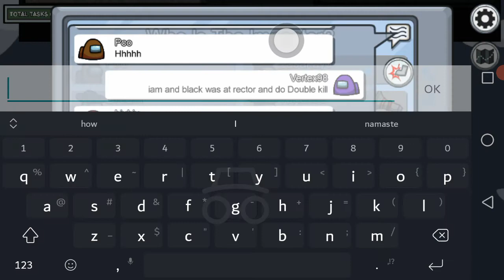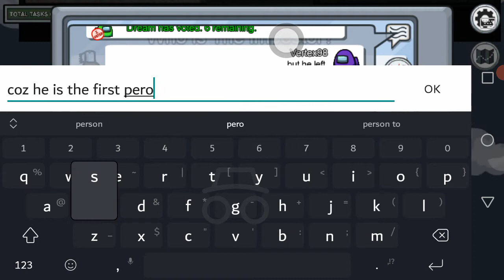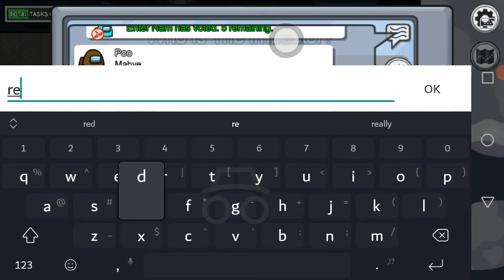Amoung us the imposter tries to win but fail